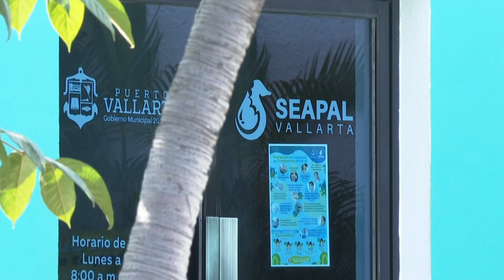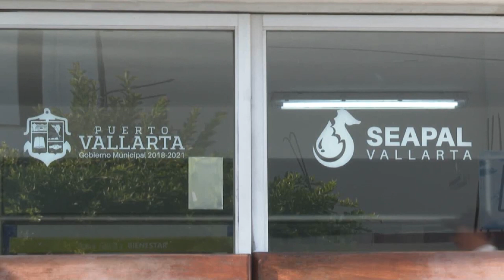No habrá agua hasta que llueva: Seapal Vallarta | CPS Noticias Puerto Vallarta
🚱Creo que el título habla muy bien por si solo. Seapal culpa a la sequía por la problemática. Moverán el líquido para que no siempre falte en las mismas colonias.